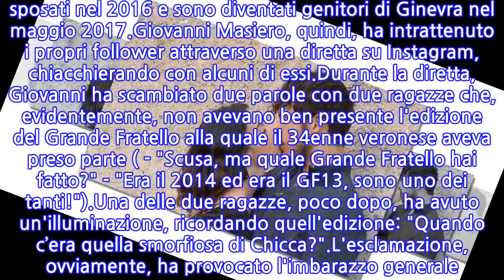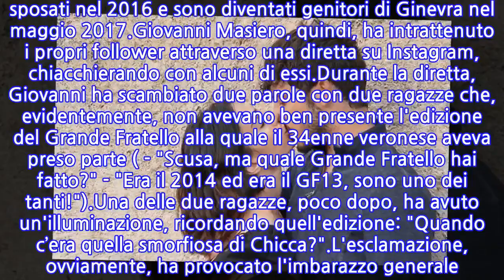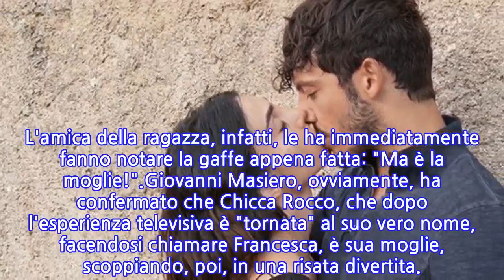Grande Fratello, Giovanni Masiero, imbarazzo...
Simpatico episodio avvenuto durante una diretta Instagram di Giovanni Masiero, noto al pubblico televisivo per aver preso parte alla tredicesima edizione del Grande Fratello, il reality show in onda su Canale 5 dall'ormai lontanissimo 2000.Per chi non ricordasse perfettamente quell'edizione, il vincitore del tredicesimo GF, andato in onda su Canale 5 nel 2014 e condotto da Alessia Marcuzzi, con la partecipazione di Vladimir Luxuria, fu il simpatico agricoltore larianese Mirco Petrilli. Al secondo posto, giunse Francesca Rocco, chiamata Chicca nella casa per non essere confusa con un'altra concorrente di nome Francesca (Francesca Cioffi). Nella casa, Giovanni Masiero e Chicca Rocco si innamorarono e, una volta tornati nella vita reale, si sono sposati nel 2016 e sono diventati genitori di Ginevra nel maggio 2017.Giovanni Masiero, quindi, ha intrattenuto i propri follower attraverso una diretta su Instagram, chiacchierando con alcuni di essi.Durante la diretta, Giovanni ha scambiato due parole con due ragazze che, evidentemente, non avevano ben presente l'edizione del Grande Fratello alla quale il 34enne veronese aveva preso parte ( - "Scusa, ma quale Grande Fratello hai fatto?" - "Era il 2014 ed era il GF13, sono uno dei tanti!").Una delle due ragazze, poco dopo, ha avuto un'illuminazione, ricordando quell'edizione: "Quando c’era quella smorfiosa di Chicca?".L'esclamazione, ovviamente, ha provocato l'imbarazzo generale. L'amica della ragazza, infatti, le ha immediatamente fanno notare la gaffe appena fatta: "Ma è la moglie!".Giovanni Masiero, ovviamente, ha confermato che Chicca Rocco, che dopo l'esperienza televisiva è "tornata" al suo vero nome, facendosi chiamare Francesca, è sua moglie, scoppiando, poi, in una risata divertita.
INFORMATION
• Source: gossipblog